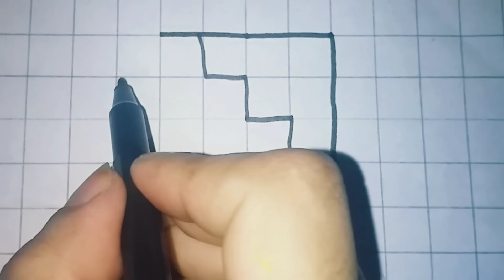3dstairs drawing easy.stairs drawing on graph paper 3d step by step.